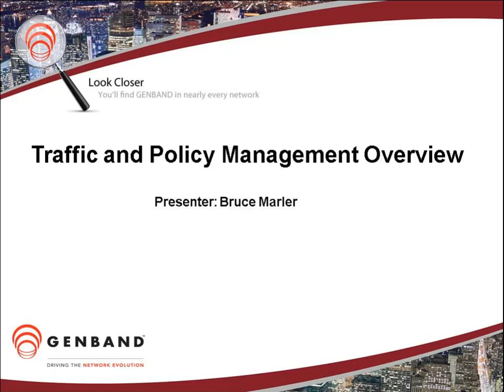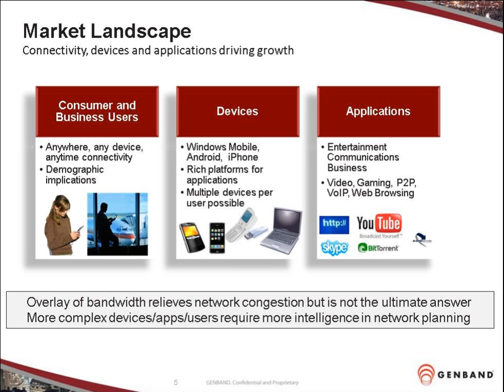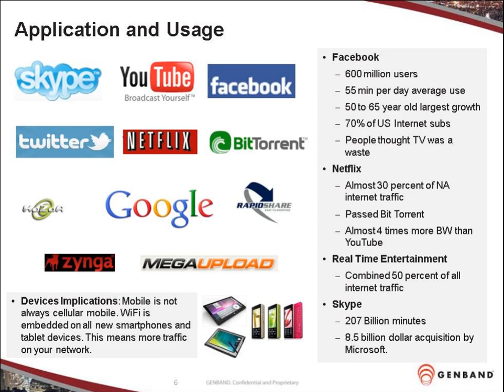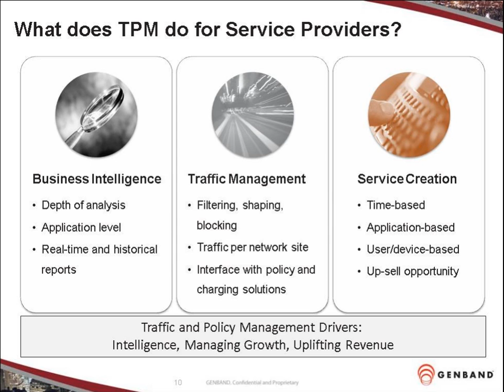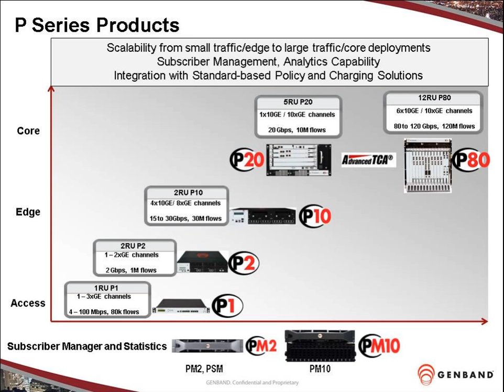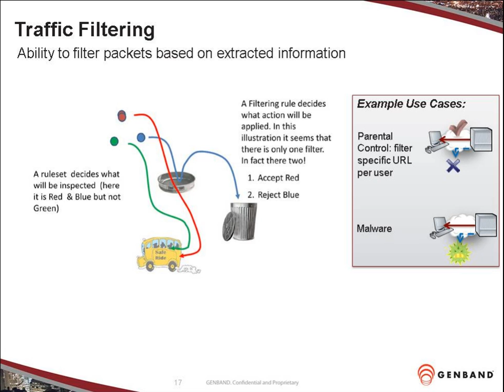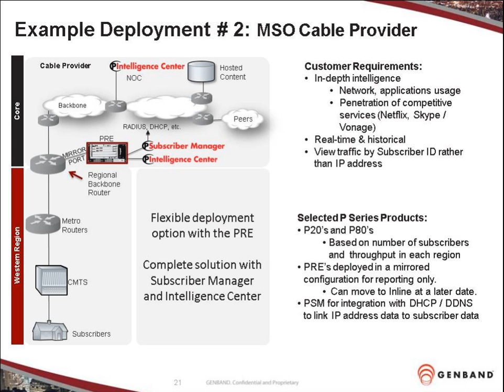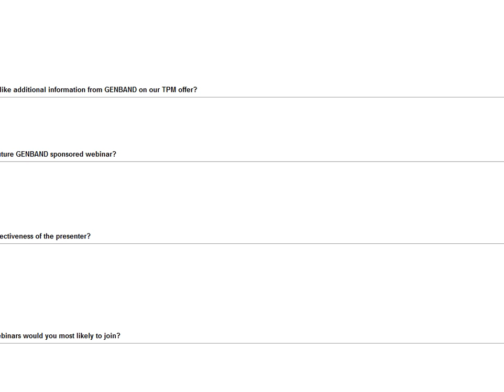GENBAND Traffic and Policy Management Solution Webinar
The GENBAND P Series portfolio of Traffic and Policy Management solutions leverages the industry's most advanced deep packet inspection (DPI) technologies to help operators decrease network congestion, eliminate malware or non-compliant applications and lay the foundation to deliver a variety of new communication applications to subscribers. It allows service providers to gain a fine-grained, up-to-the-moment understanding of complex, dynamic and high-volume broadband data networks. By giving service providers the ability to monitor data traffic, and then translate that information into keen business insights, GENBAND P Series™ portfolio enables more intelligent services, smarter network planning and profit-driven traffic management.